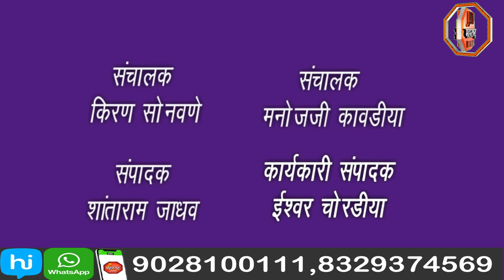सौर पंपामुळे २५ वर्ष शेतकऱ्यांना मोफत वीज